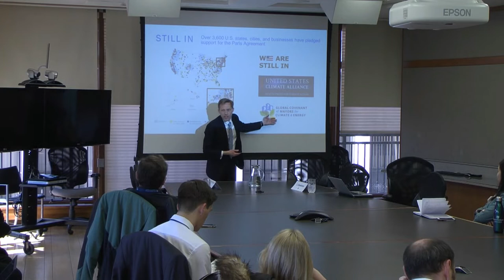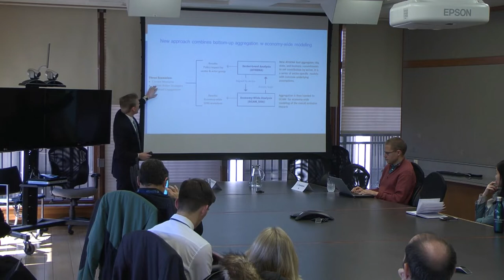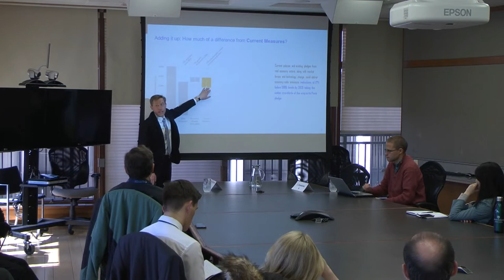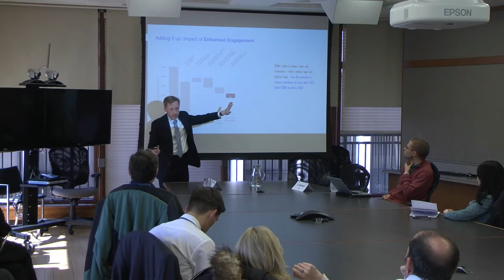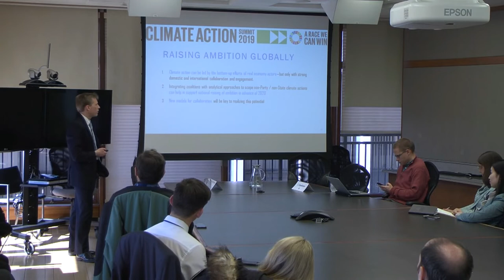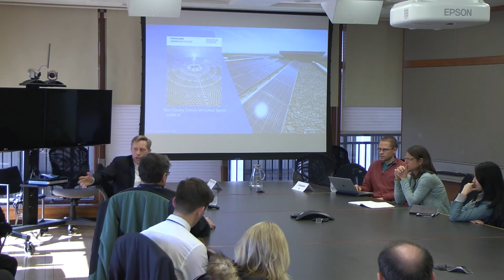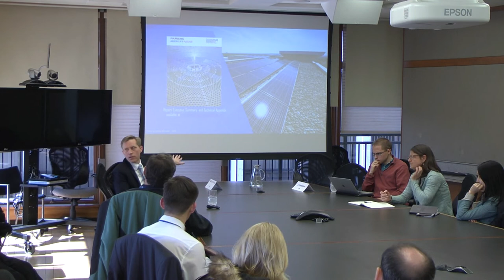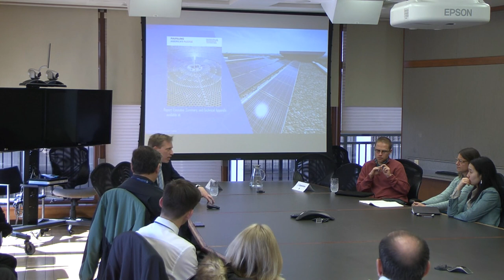Fusing national and subnational climate action to enhance global ambition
A globally sufficient response to climate change will require new models of organization, coalition building, and implementation in which rapid decarbonization at the national level will be rooted in actions initiated by a diverse range of actors. The U.S. provides a window into how the diversification of climate action across actors can drive changes in emissions. We developed a new analytical approach to integrate sub-national commitments into a modeling framework to assess impacts across three politically plausible scenarios formulated in consultation with experts and stakeholders. These coalitions of actors in the U.S. are globally significant, equivalent to the world’s third largest economy and fourth largest GHG emitter.

Moreover, politically plausible actions by non-federal actors could reduce national emissions as much as 24% below 2005 levels by 2025, close to the U.S. commitment of 26-28%. Such approaches to understand the fusing of subnational into national ambition will be essential for all countries - building on this year's UN climate summit to enhance global action by 2020.